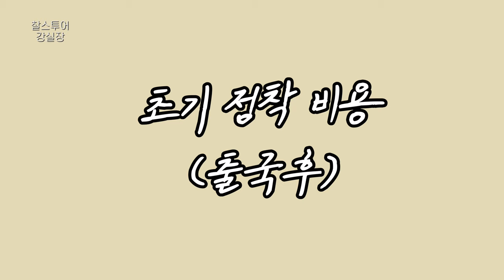캐나다 워홀 오기전 알아두면 좋을 꿀팁 / 짐 뭐 챙겨오면 좋아요? / 지역선정 / 초기목표 / 정착비용 …